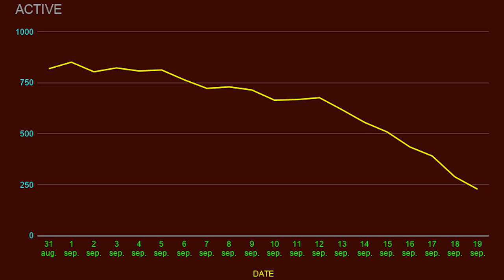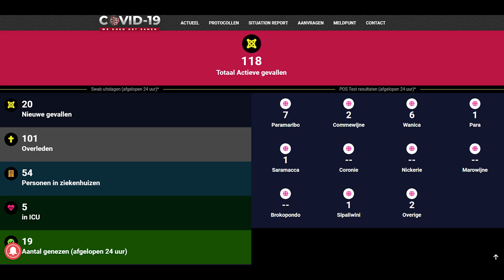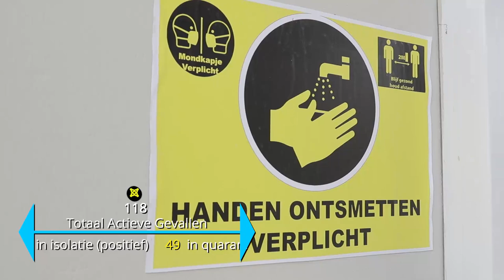COVID -19 JOURNAAL AFLEVERING 46